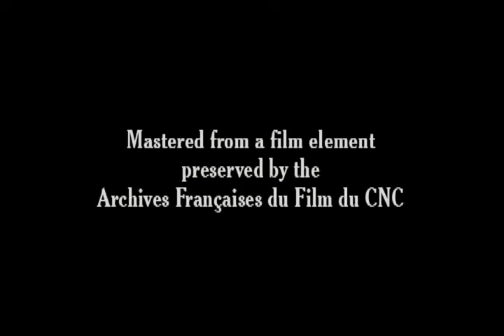Une héroïne de quatre ans 1907 A Four-Year-Old Hero - Silent Short Film - Alice Guy